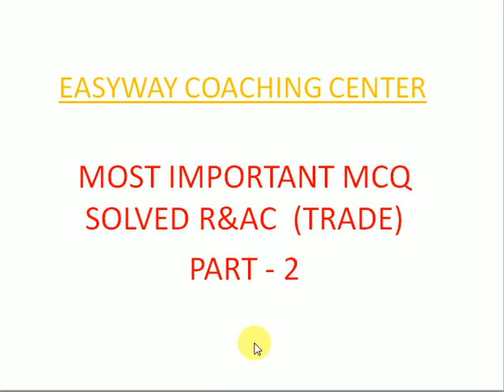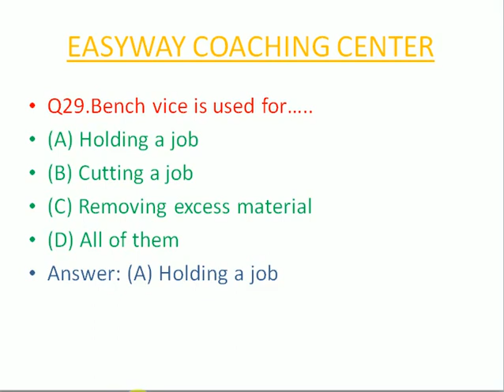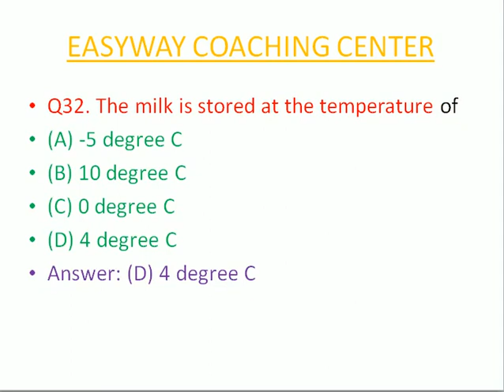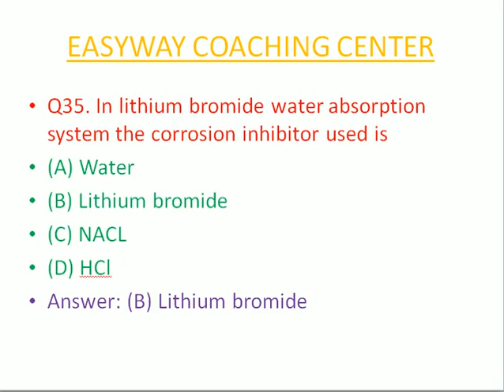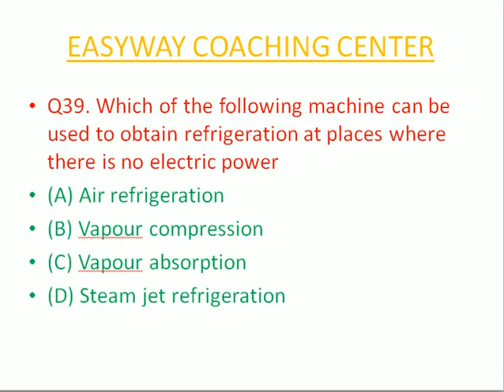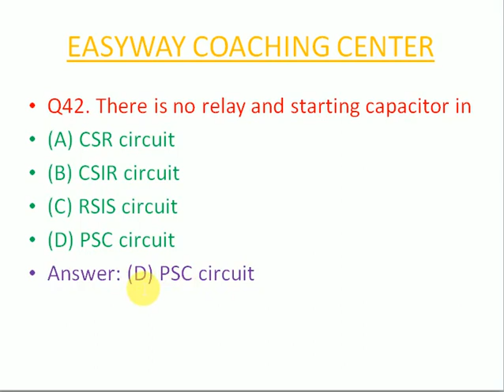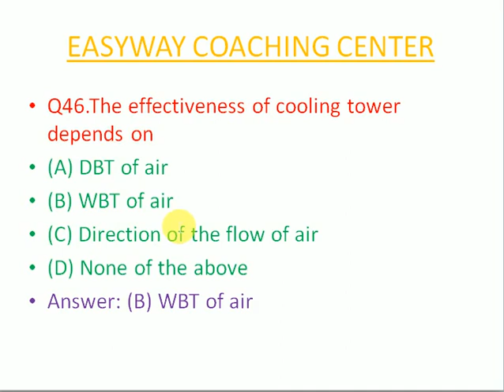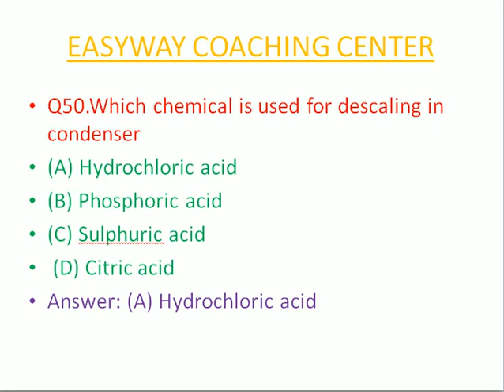R&AC IMPORTANT QUESTIONS !! ITI RAC ट्रेड !! ,CITS !! Easyway # iti # cits Rac exam...